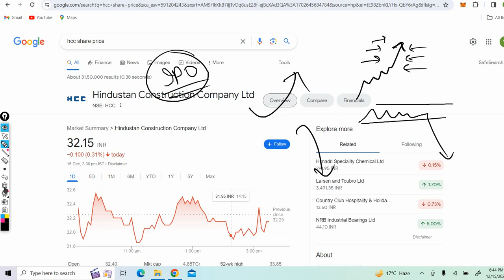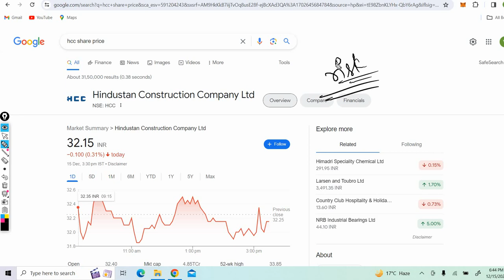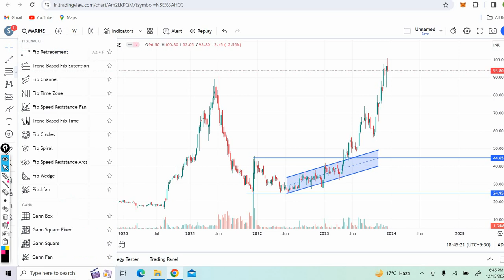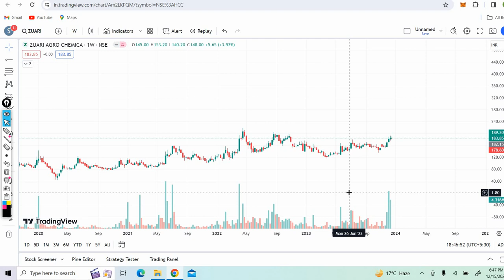HCC share latest news🔥HCC Limited latest news🔥 HCC share Target?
In this video I Have done fundamental analysis as well as technical analysis on HCC Limited.